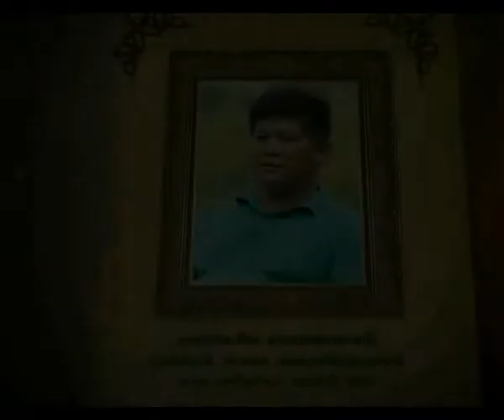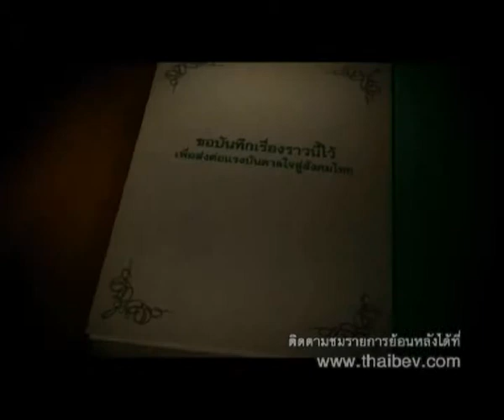20 มิ ย 55 เกษตรพอเพียง ตามรอยพ่อหลวงกับคุณไพโรจน์ พ่วงทอง เกษตรกรดีเด่นแห่งชาติ สาขา อาชีพทำนา ประจ